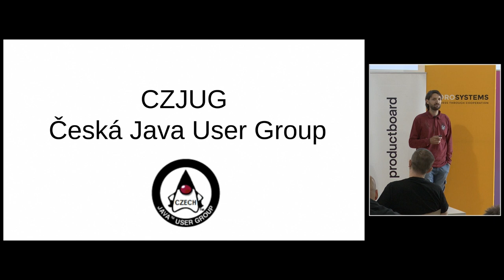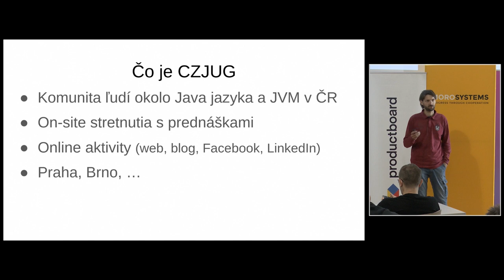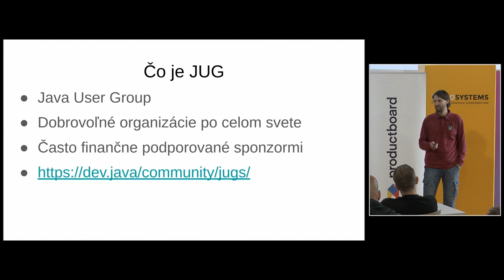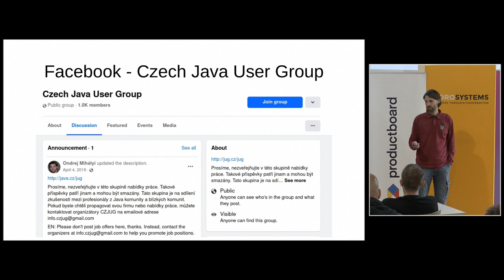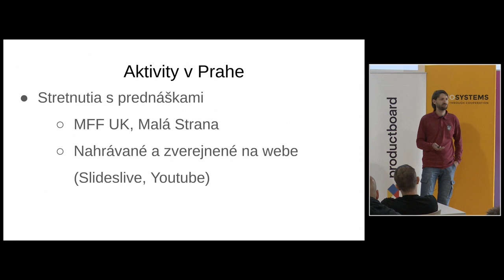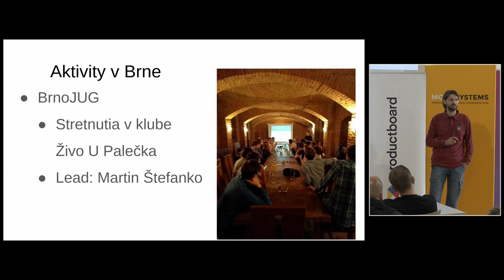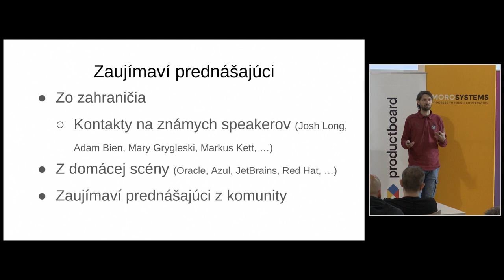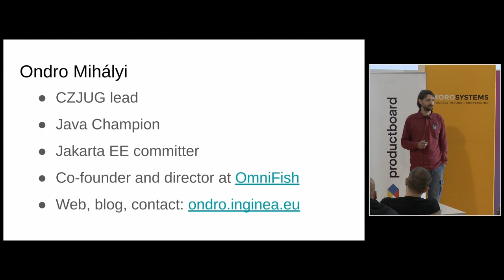jOpenSpace 2023 - Ondro Mihályi - CZJUG - Česká Java User Group a Java komunita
- snaží se organizovat meetupy i v prostorách firem a spojovat lidi ze společné komunity
- nabídněte své přednášky, pokud byste se v tomto oboru pohybovali
- koná se na MFF UK, Malá strana - přednášky jsou nahrávané a dostupné na webu
- BrnoJUG, Živo U Palečka, vede Martin Štefanko